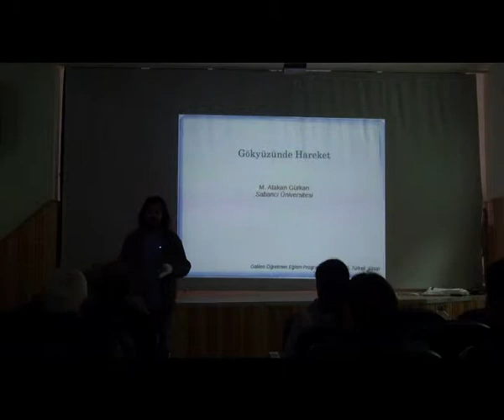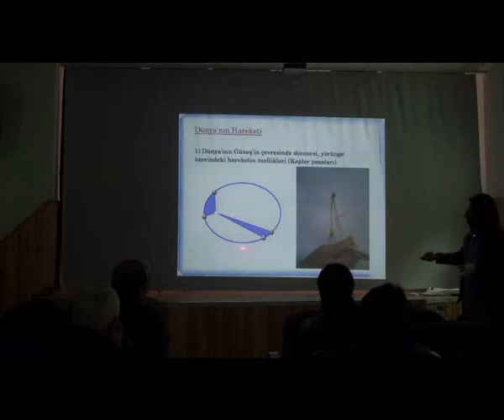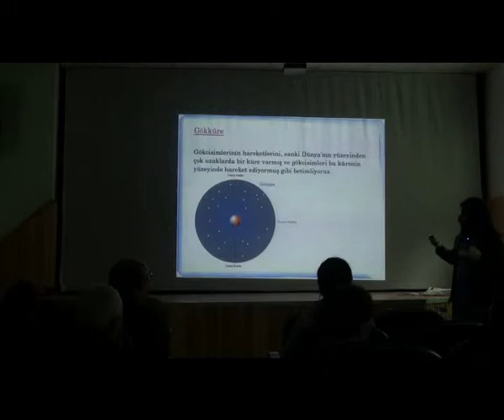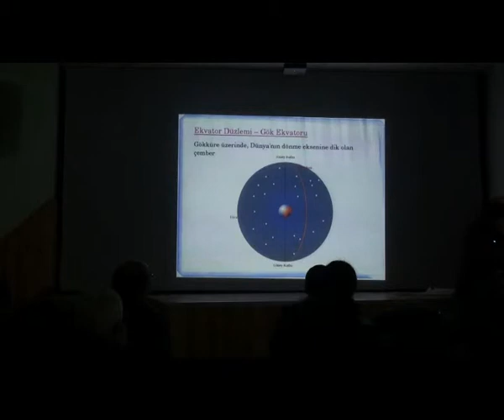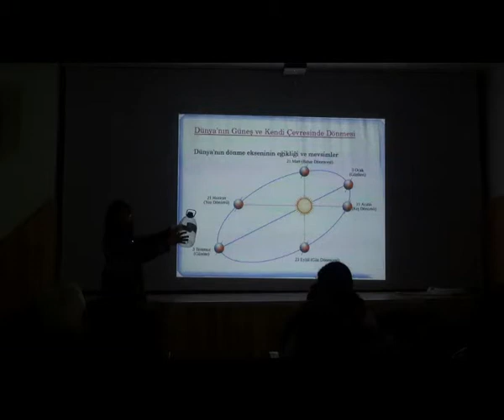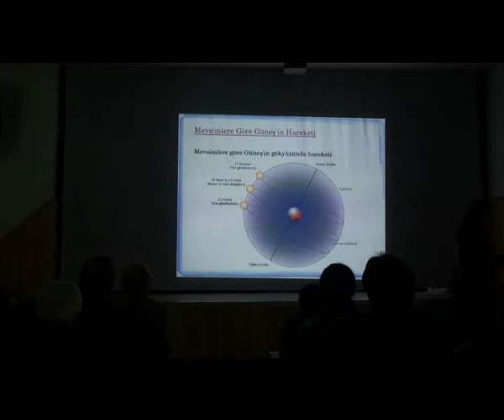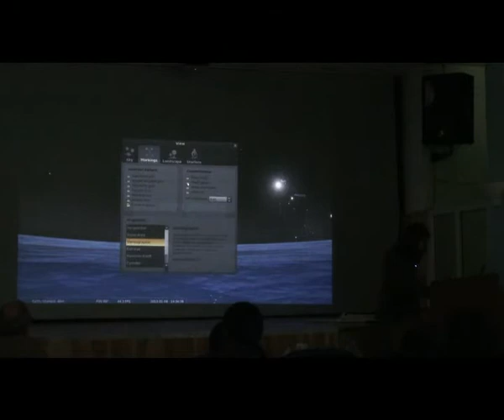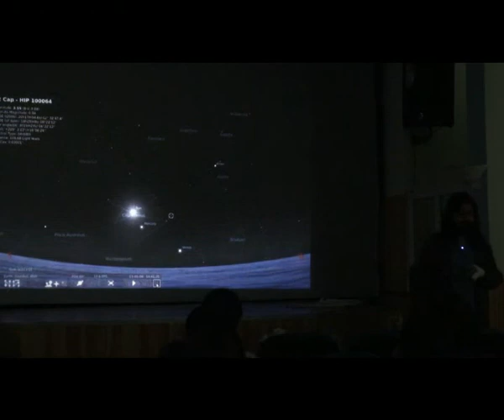M. Atakan Gürkan - Gökyüzünde Hareket (I.Bölüm)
Bahar 2013, Türkeli, Sinop